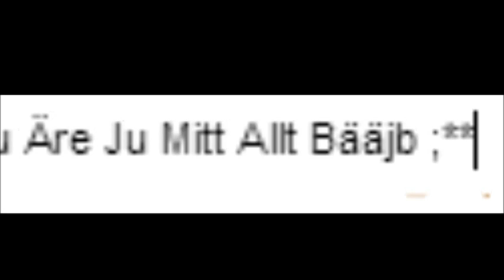Min Film till Podolski {Sannanilsson12} ;**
En Video